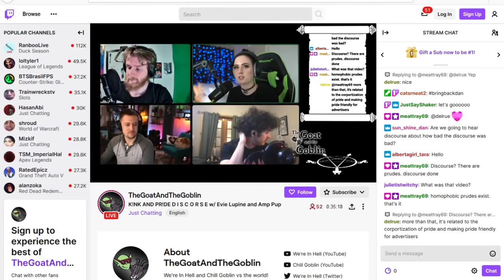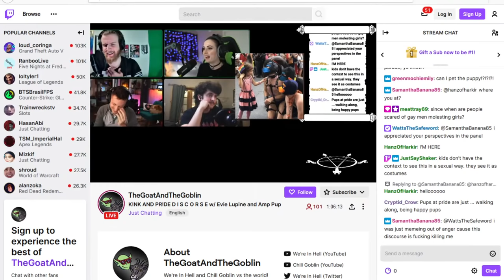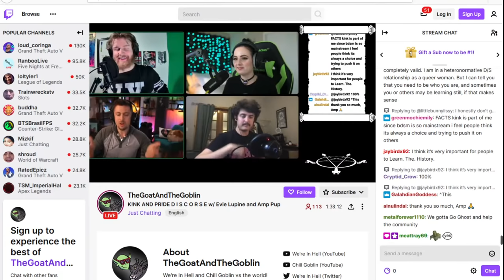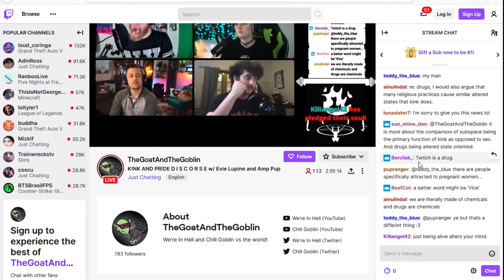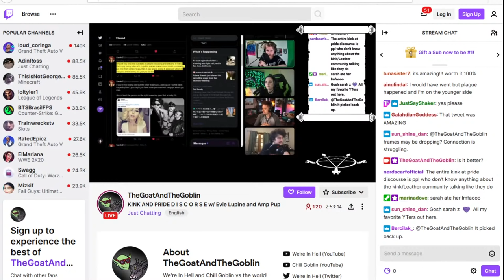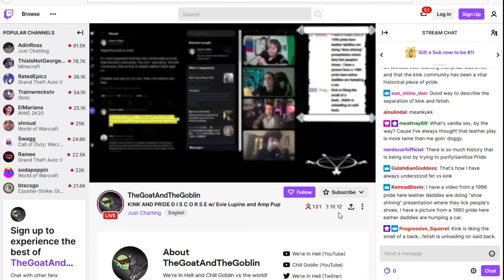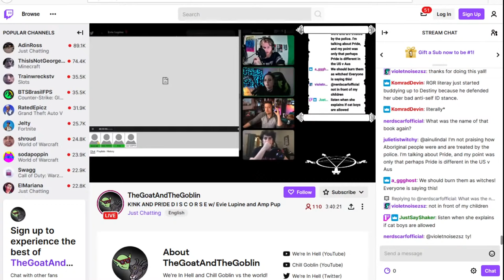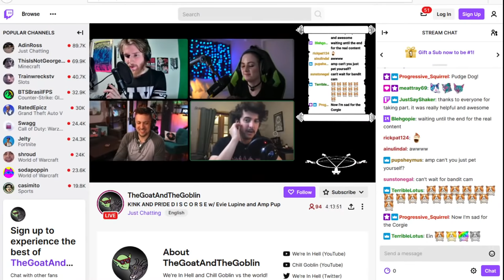Kink And Pride Discourse and Discussion w/ Pup Amp & We're In Hell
PLEASE READ RULES & FAQ BELOW

we stream every Friday at 6:00 PM PST / 9:00 PM EST / 2:00 AM UK / 11:00 AM Sydney, AUS

vvvvvvvvvv Relevant Links & Resources vvvvvvvvvv

STREAM RULES / FAQ: (UPDATED 08/30/2021)

1. This is an interactive Q&A were we'll discuss any of your kink, sex, bdsm, or relationship questions. We can also touch on other subjects, but "sensitive topics" such as politics and self-harm, and those of an extremely personal nature (location, bra size, ect) should be avoided. "101" type questions are typically covered in my 101 playlist. If you have basic questions like what a munch is, how to find parties, partners, play ideas for newbies, how to tell your partner you want to do BDSM, ect please check this playlist first

2. Questions are answered in the order they are received. If we haven't gotten to yours yet, we'll try our best to get to it before the end of the stream. And we'll also give a 10 minute warning towards the end just in case we've missed anyone by accident.

3. No harassment, name-calling, bullying, trolling, spamming or excessive self-promotion is allowed in the chat under any circumstances and will result in a first a time out and then a ban per Mod discretion.

4. I reserve the right to refuse to answer any question without an explanation provided. My personal risk profile means that I do not feel comfortable providing medical advice, discussing bloodplay, needleplay or breathplay, or providing advice to those underaged. I reserve the right to remove comments which insist in discussing these topics, provide medical advice, political discussion,  or other potentially inflammatory topics. Basically: I get to make the final call on what gets said in my stream. This is not a public platform for debate.

5. You must be at least 18 years of age to be part of this discussion.

6. (yes again, just in case you missed it)

7. HOW DO I DO BDSM WITH MENTAL HEALTH ISSUES? #25
*** Please check out Raven's books: Mastering Mind and Broken Toys. Advice for Doms and subs of all kinds with mental and neurological illnesses. I am not a therapist. I cannot give you advice on how to deal with your specific health situations.

8. WHAT BOOKS / MOVIES / SHOWS DO YOU RECOMMEND?
*** I do recommend books authored by Master M. Hatter, Michael Makai aka Charles Michael Segaloff, or Franklin Veaux, as they all have numerous credible allegations of consent issues and or abusive relationship histories.

9. HELP! I'M IN AN LDR!!!:
I have no experience doing BDSM in a long distance relationship, so I cannot give advice on how that might look for you. I am sorry I cannot be of more help, but you might find advice looking elsewhere on YouTube.

11. I DO NOT GIVE ADVICE ON: waterboarding, blood play, knife play, "cutting", scarification, piercings, breath play, mental illnesses, trauma, long distance relationships, financial domination, and femdom (pro domming) or other edgeplay that may be subject to reprisal on YouTube. I reserve the right to refuse to discuss any specific topic.